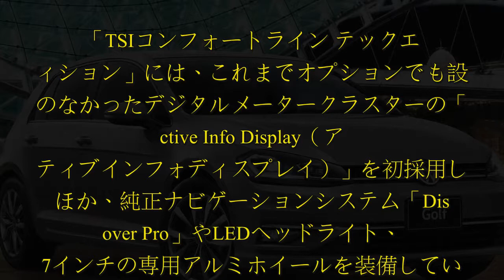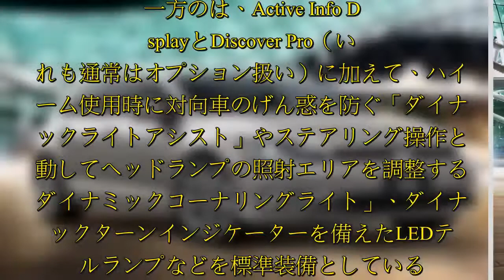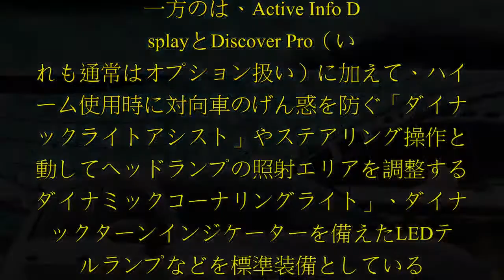フォルクスワーゲン グループ ジャパンは2018年4月3日、「フォルクスワーゲン・ゴルフ」に特別仕様車「Tech Edition（テックエディション）」を設定し、販売を開始した。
フォルクスワーゲン グループ ジャパンは2018年4月3日、「フォルクスワーゲン・ゴルフ」に特別仕様車「Tech Edition（テックエディション）」を設定し、販売を開始した。.  「・」に特別仕様車「テックエディション」登場   グループ ジャパンは2018年4月3日、「・」に特別仕様車「Tech Edition（テックエディション）」を設定し、販売を開始した。   今回の テックエディションは、「TSIコンフォートライン」および「TSIハイライン」グレードをベースに、インフォテインメント系装備や先進安全装備を充実させた特別仕様車である。過去に同名の特別仕様車が「パサートヴァリアント」や「トゥーラン」などにも設定されている。  「TSIコンフォートライン テックエディション」には、これまでオプションでも設定のなかったデジタルメータークラスターの「Active Info Display（アクティブインフォディスプレイ）」を初採用したほか、純正ナビゲーションシステム「Discover Pro」やLEDヘッドライト、17インチの専用アルミホイールを装備している。  TSIコンフォートライン テックエディションの特別装備は以下の通り。  一方のは、Active Info DisplayとDiscover Pro（いずれも通常はオプション扱い）に加えて、ハイビーム使用時  ...